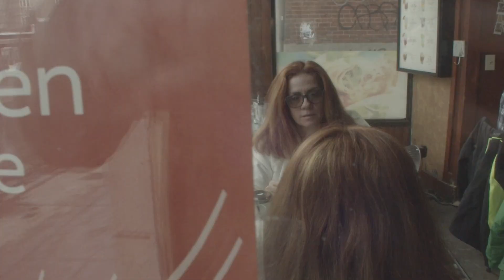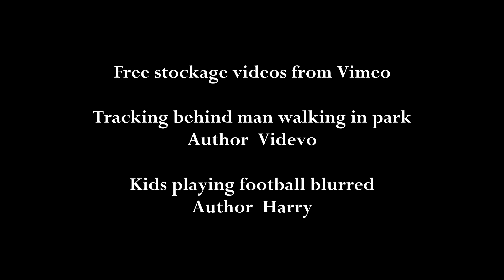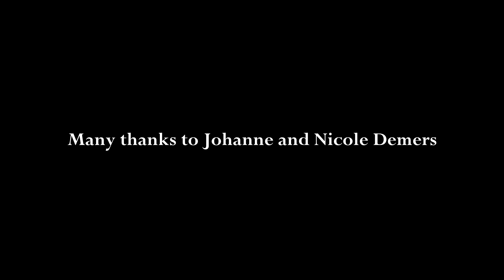It stops here - Short Documentary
Twin sisters Nicole and Johanne offer a chilling testimony of the sexual abuse they suffered during their childhood and the underlying impact on their lives ever since.

Juan Sepulveda Sanchis Director
Sam Chamas Sound recording
Nick Editing
Adrián Almorín Sound Mixing
Rodrigo Muñoz Credits
Johanne Demers Producer
Nicole Demers Producer

Juan Sepúlveda Sanchis (Valencia, 1982) is a spanish and canadian writer and engineer. He is the author of the first comic about the persecution suffered by the LGBT collective during the government of the dictator Francisco Franco.